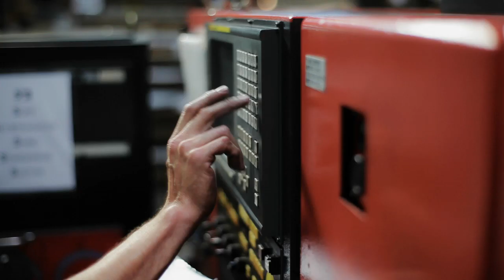What is a Precision Metal Fabricator?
A Precision Metal Fabricator cuts, bends, forms and assembles precise metal parts, and creates specialized components for products such as medical devices and aerospace parts. Listen to a Sheet Metal Fabricator explain the many different responsibilities of this occupation and the skills you need to be successful in the aerospace and advanced manufacturing industries. You can become a Precision Metal Fabricator through the Aerospace Joint Apprenticeship Committee (AJAC)'s apprenticeship program.